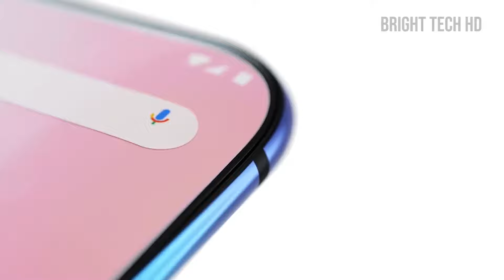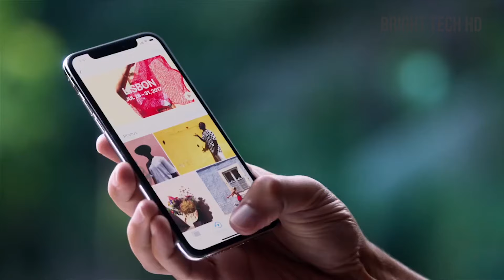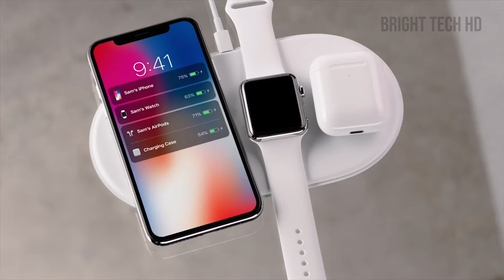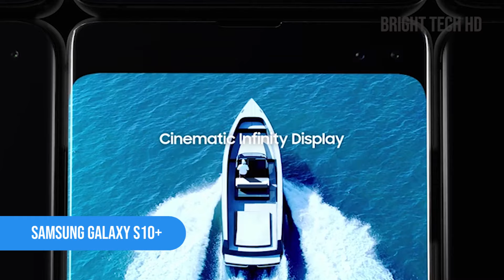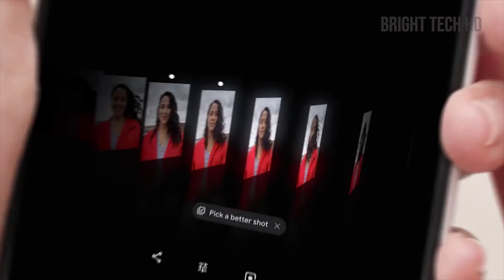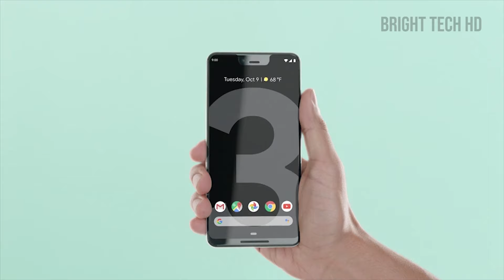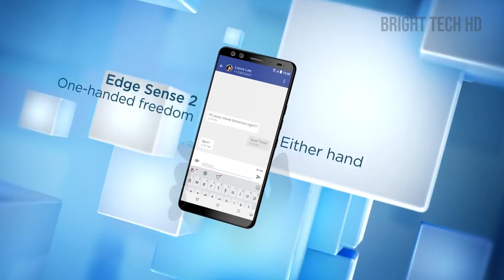Best Smartphone 2019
ONEPLUS 7 PRO
IPHONE X
HUAWEI P30 PRO
SAMSUNG GALAXY S10+
GOOGLE PIXEL 3 XL
HTC 12+